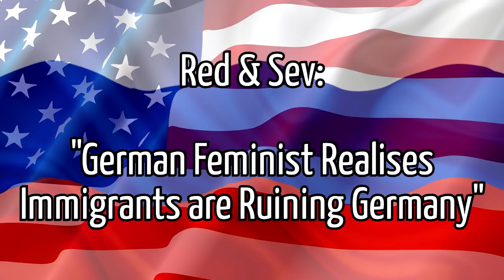German Feminist Realises Immigrants are Destroying Germany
... in which we praise gopniks, shout out "Life of Boris" and, oh yeah, mock a feminist for taking 3 years to realise that the Muslims are ruining Germany. It's about damn time a feminist has admitted that immigration in Germany is destroying it.